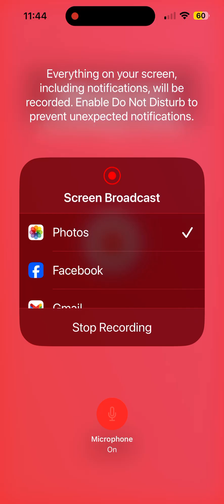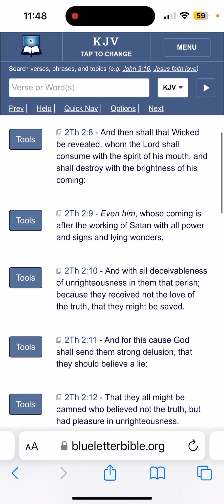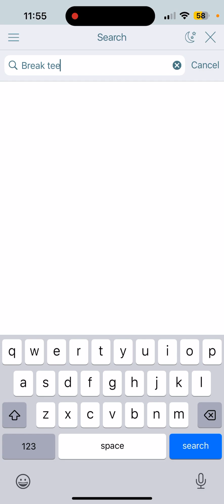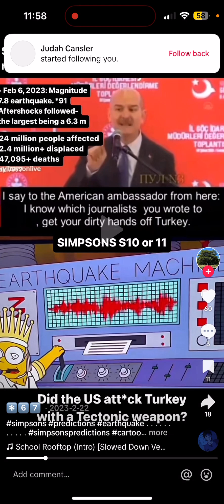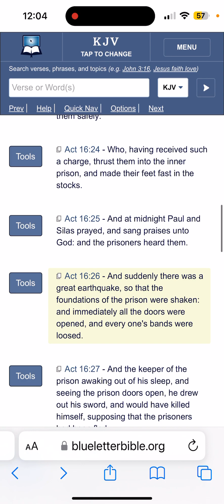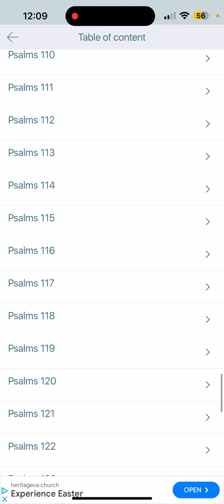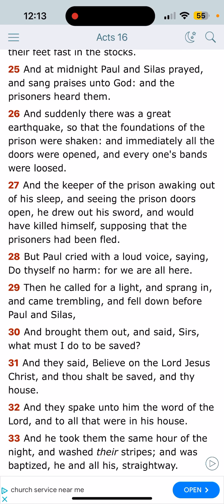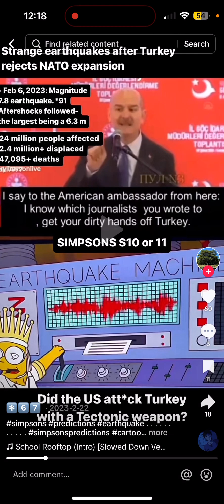Keeping Our Eye on Prophecy (Matthew 24) !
Simpson’s Tiktok Video
Earthquakes in Diverse Places